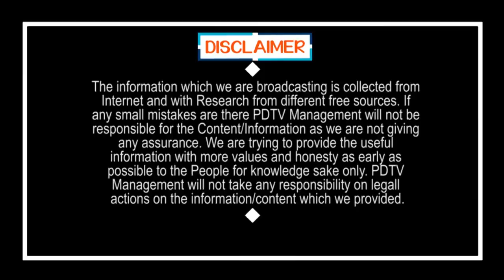జగన్ ని తట్టుకోవటం నావల్ల కాదు బాబోయ్...| Jagan great leader like Rajasekhar reddy